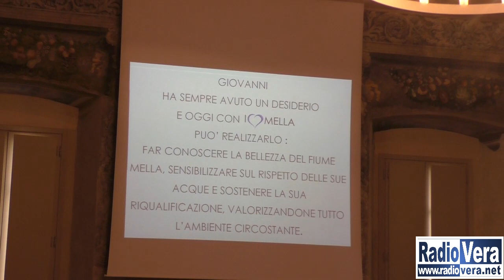I Love Mella, il progetto per far conoscere il fiume con un canoista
Giovanni De Gennaro, olimpico di canoa, ha il desiderio di far conoscere la bellezza del Mella e sensibilizzare sul rispetto delle sue acque, valorizzandone l’ambiente circostante. Medaglia d’oro alla Coppa del Mondo 2016 disputatasi a Ivrea e settimo classificato in K1 alle Olimpiadi di Rio de Janeiro, Giovanni sarà protagonista giovedì 22 marzo del progetto “I Love Mella”.
Una troupe specializzata realizzerà un video della discesa che mostrerà il fiume nel suo splendore e, al contempo, ne evidenzierà l’attuale fragilità. Un progetto quindi che intende sensibilizzare sul rispetto dell’ambiente naturale valtrumplino e promuoverne una gestione sempre più sostenibile.
La realizzazione del progetto “I Love Mella” è stata resa possibile dalla Provincia di Brescia, dal Comune di Brescia, dalla Comunità Montana Valle Trompia, dall’Azienda Servizi Valle Trompia, dal Canoa Club Brescia, da Beretta SpA, dalle Trafilerie Ghidini SpA, dall’agenzia Joydis e da Fondazione ASM.